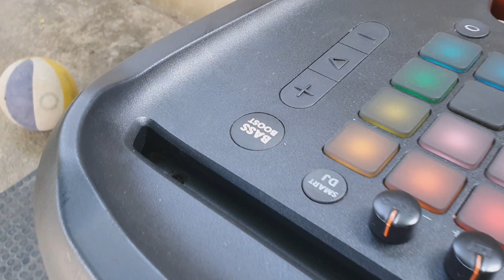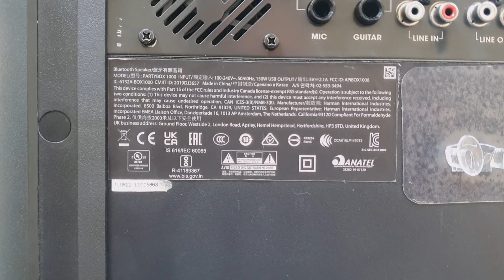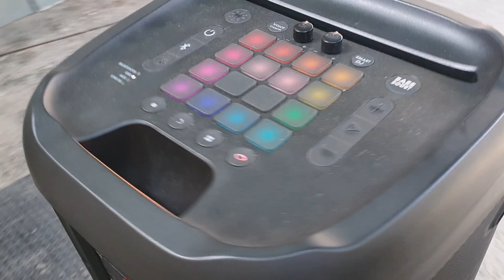🟢 Agora a Verdade Será Revelada❕ JBL PARTYBOX 1000 ou LG XBOOM CL98❔ Qual Tem Mais Qualidade Sonora❔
🟢 Coloquei a caixa de som JBL PartyBox 1000 e o mini system LG Xboom CL98 nas mesmas condições tocando as mesmas 5 musicas, para que você possa perceber a verdade sobre a qualidade sonora desse 2 aparelhos de som top de linha, vem conferir para você descobrir!

🟡 Capa sob medida para o LG CL98, eu uso, por isso recomendo!

🟡 a capa que eu uso e recomendo na minha JBL PARTYBOX 1000 ou

🟠 Todos os plugs de led e outros acessórios para mini system que vendo na shopee

✅ATENÇÃO:
Você que tem interesse em divulgar o seu acessório, peça ou aparelho de som aqui no CANAL DO SOM entre em contato pelo telefone WhatsApp ou pelo e-mail para mais informações. DUVIDAS SOBRE MINI SYSTEM SOMENTE NO CAMPO DE COMENTARIOS DOS VÍDEOS.